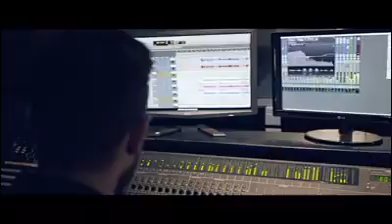Solo de piano - Jorge Privado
Hoy me renuevo - HDM